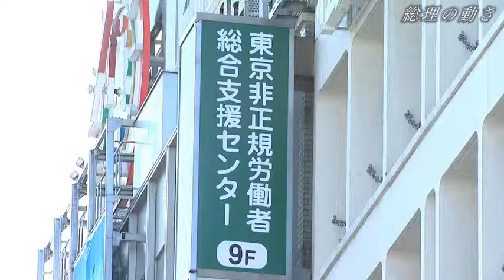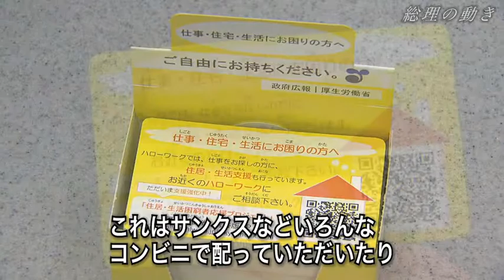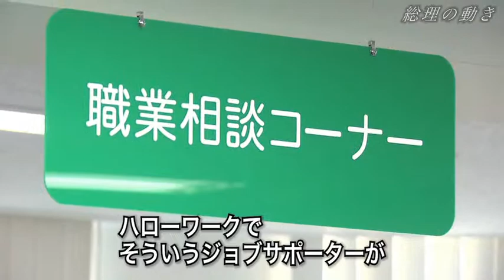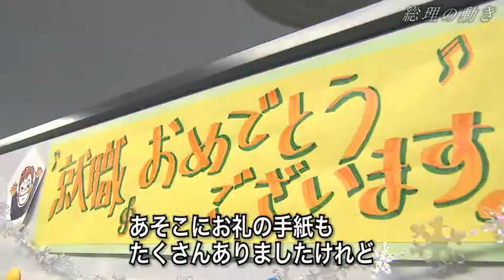総理の動き-都内視察-平成22年12月11日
平成２２年１２月１１日、菅総理は、生活困窮者支援対策の現状を把握するため、東京都内のコンビエンスストア、ネットカフェ及びハローワークを視察しました。